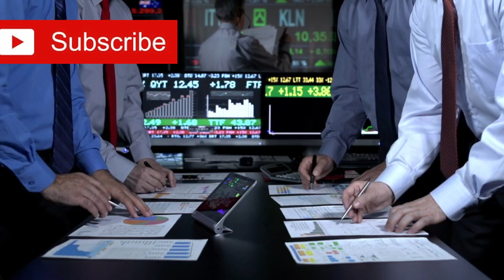China Approves Huawei’s 3nm Chips — Mass Production Starts Now!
For decades, the global tech world believed one thing: without EUV machines, advanced chips were impossible. Controlled by a few nations and one company—ASML—the EUV monopoly meant China could never reach 7nm, let alone 3nm.

But in 2023, Huawei and SMIC changed everything.

Against all odds, and under strict U.S.-led sanctions, China has now mass-produced a 3nm chip—without EUV technology. Using older DUV machines and complex multi-patterning techniques, China found a backdoor to high-performance silicon manufacturing. The result? A technological shockwave that’s rewriting the global semiconductor landscape.

This is more than a chip story. It’s about geopolitics, tech sovereignty, and the rise of a new tech superpower. As the West scrambles to understand what went wrong, China is building a fully independent tech stack—chips, OS, hardware, and all.

In this deep-dive, we explore:

How Huawei survived after being cut off from TSMC and Android

How SMIC pushed DUV to the edge of physics to fabricate 3nm chips

What this means for Apple, Intel, Qualcomm, and TSMC

Why the U.S. sanctions may have unintentionally accelerated China's chip race

The rise of HarmonyOS and China's self-reliant tech ecosystem

Is this the dawn of a new chip era? Has the West lost its edge? Or are we heading into an all-out tech cold war?